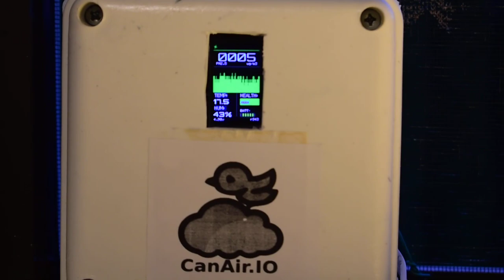CanAirIO firmware supports Plantower PM2.5 Sensor Device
This video shows a device that utilizes the Plantower PMS7003/G7 sensor for measuring PM2.5 particulate matter, the SHT31 sensor for measuring temperature and humidity, and the TTGO T-Display development board, which features an ESP32 chip and a 1.14-inch display. All these components work together using the CanAirIO firmware library.

More details,